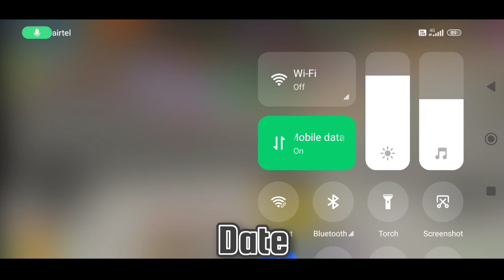Blockman go Skyblock || Session 9 Pass Is Come?....